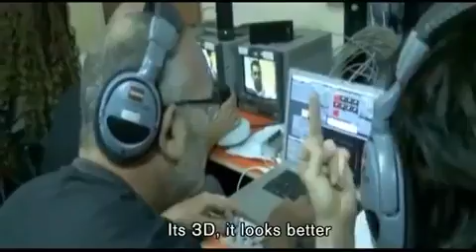LG Tricks Fathers To Be With Fake Ultrasound Video